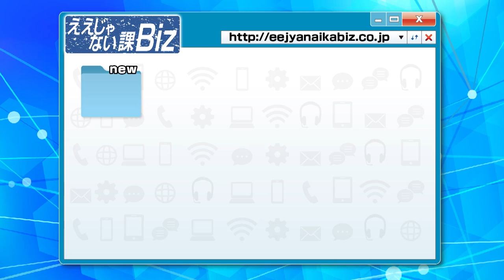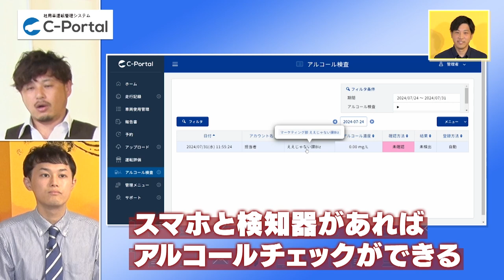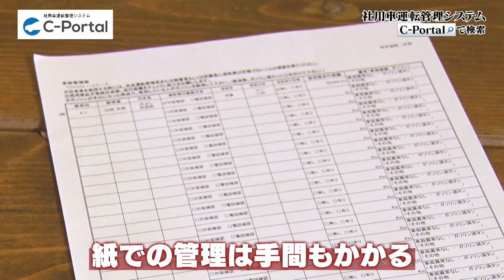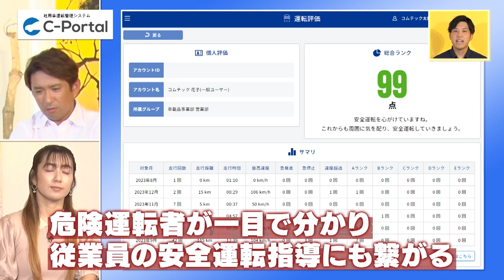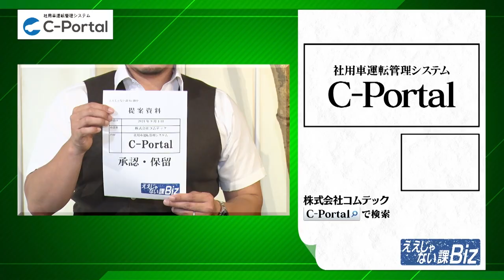【社用車運転管理システム C-Portal】アルコールチェックや運転日報の報告もスマホで完結できちゃうんです！ #87-2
#87-2【社用車運転管理システム C-Portal】（株式会社コムテック）

TOKYO MXにて第1・3・5日曜日 25:35～放送中！！